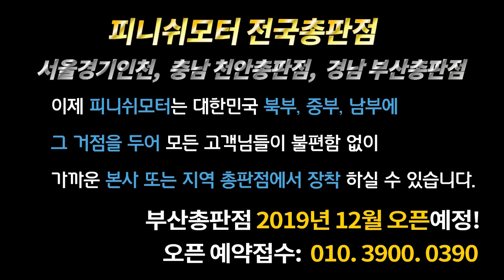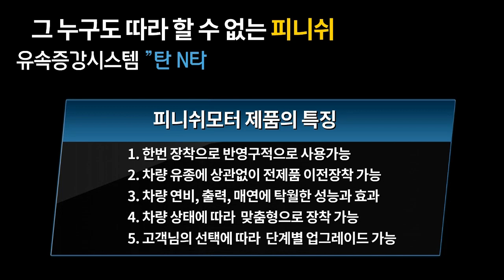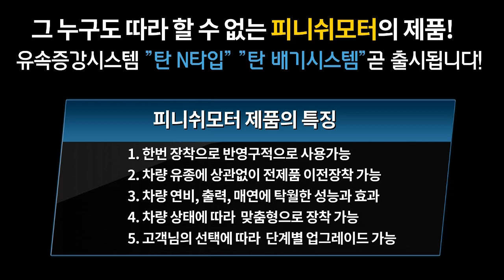[노부스 7.5톤] 피니쉬모터 제품60%셋팅 후 12톤 상차하고 언덕을 6단으로 그냥 올라간다고 하시네요!~~~~매연감소! 출력증강! 연비개선! 피니쉬모터에서 해결해 드립니다!